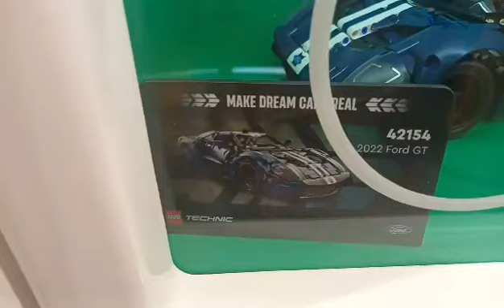Lego Planet.Different kinds of Lego designs